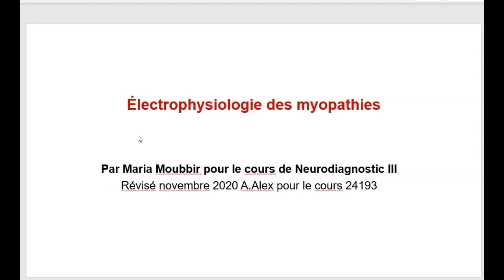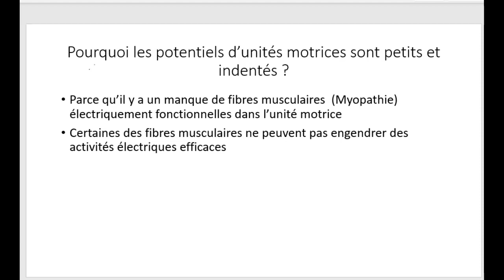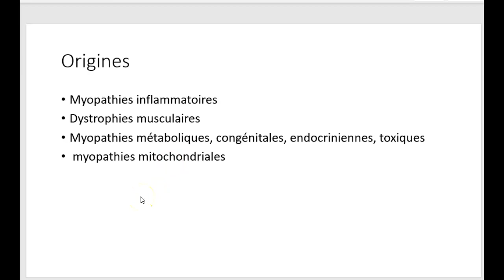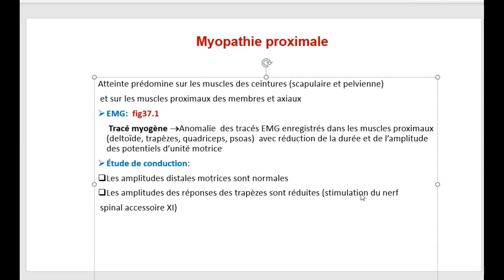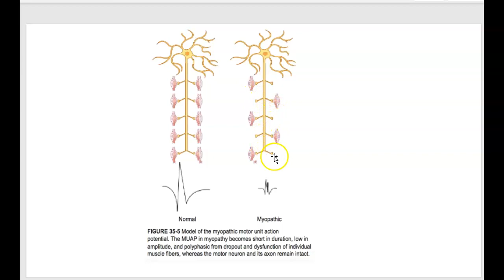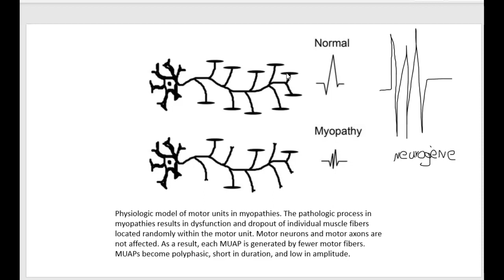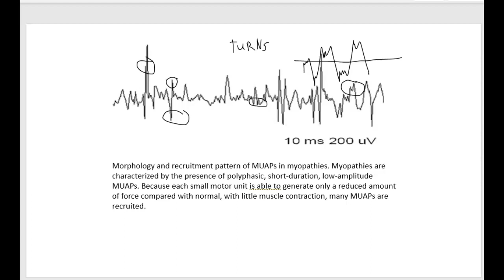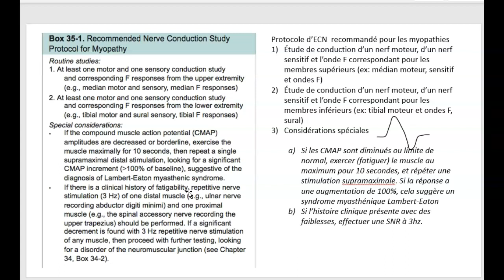Électrophysiologie des myopathies